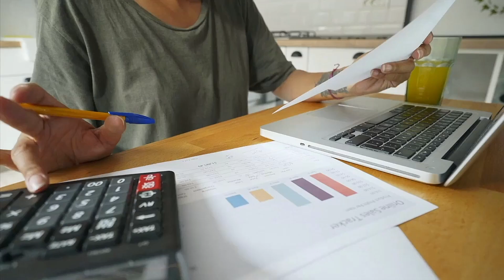Making Difficult Decisions as a Leader: Overhiring is a Big NO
Overhiring is often the wrong decision. How can you make it right? Watch the video below to see how to solve this common business scaling trap:

00:00 Introduction
00:10 STOP increasing your prices
00:33 PROTECT your team
01:10 You have TOO MANY employees!
01:52 Remove CLUTTER from your work